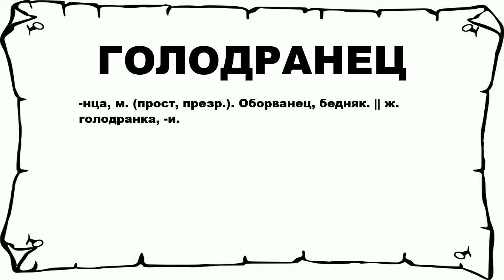ГОЛОДРАНЕЦ - что это такое? значение и описание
Хочешь знать что значит ГОЛОДРАНЕЦ? тогда слушай до конца.

 -нца, м. (прост, презр.). Оборванец, бедняк. || ж. голодранка, -и.